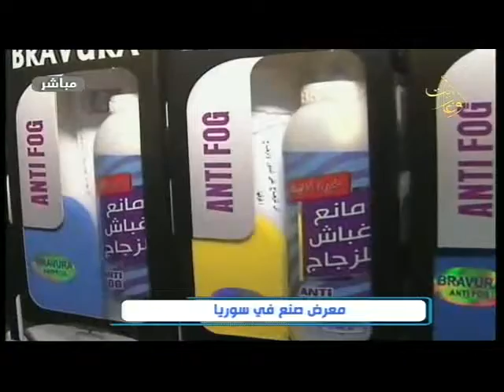صباح أوغاريت 9 1 2019 معرض صنع في سورية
تقرير: هلا محفوض
قناة اوغاريت